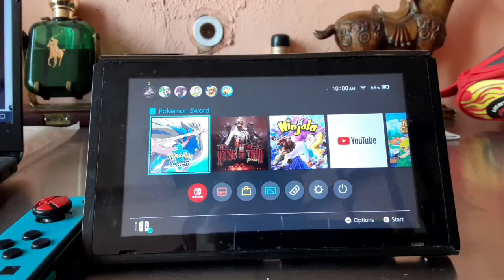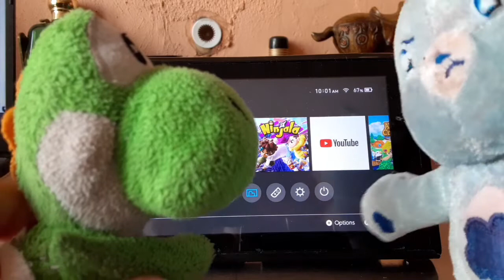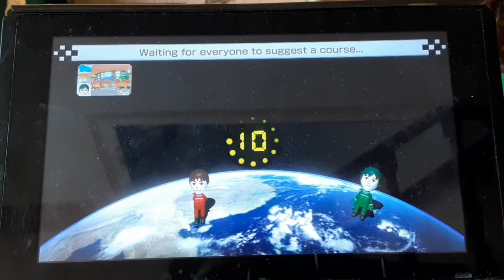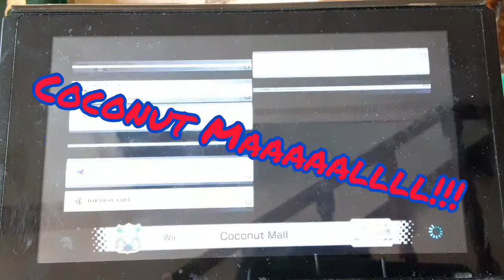BYAF Game On!: Episode 12: Online Races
In this episode of BYAF Game On!, Baby Yoshi, Jack and Bowser Jr. play online races with Nintendo King and Koopa while his Pikachu checks on their behavior.

Characters Played:

BYAF side:
•Yoshi
•Blue Shy Guy
•Bowser Jr.

Nintendo King side:
•Mario
•Koopa

Tracks Played:
•Wii Coconut Mall
•N64 Toad's Turnpike
•Mario Kart Stadium
•Electrodome